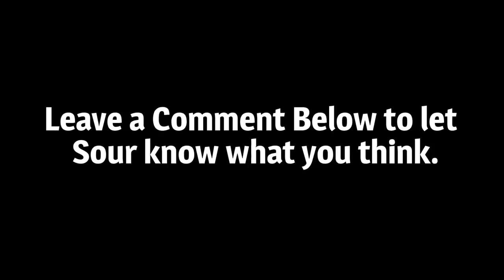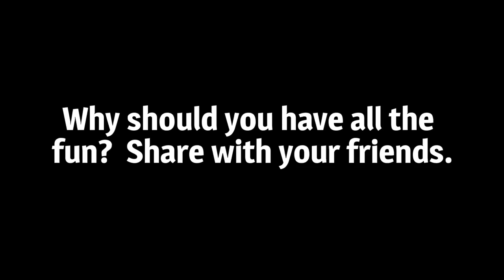Sour Shoes calls Playboy Radio as a Little Boy 1:36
Sour Shoes calls Playboy Radio as a little boy in the bath.  Very Kinki!!!